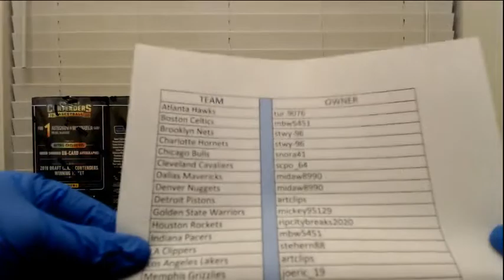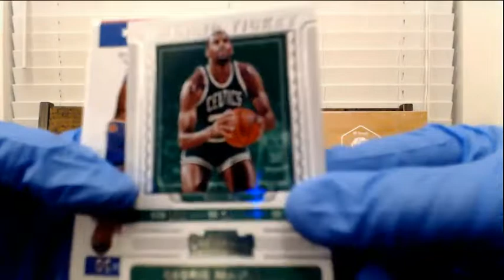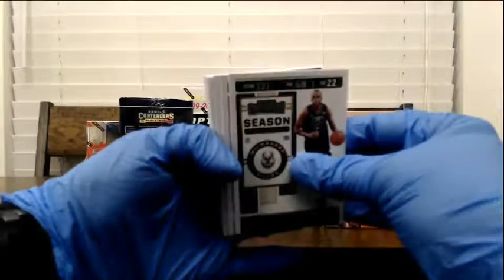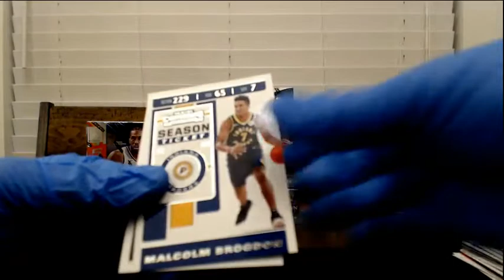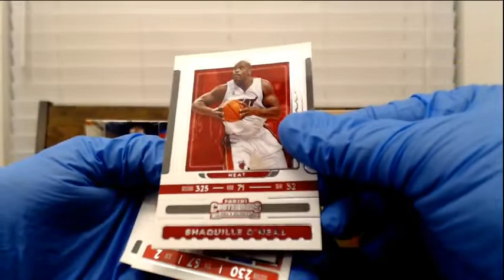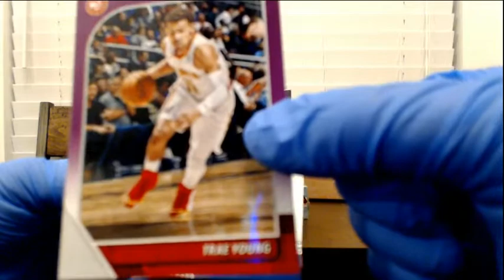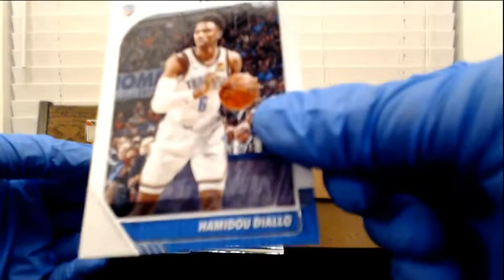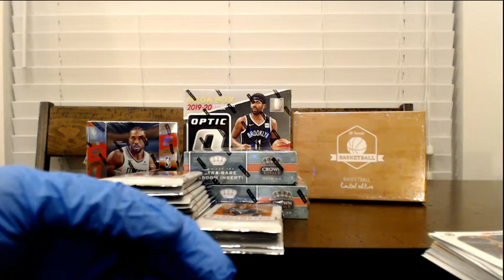3-29-20 7 box basketball mixer partial after youtube mess up